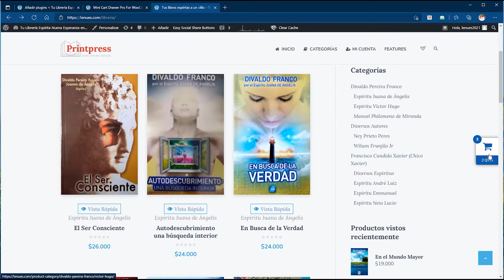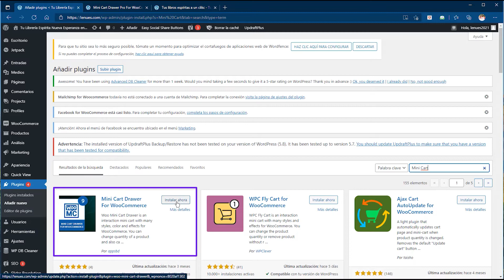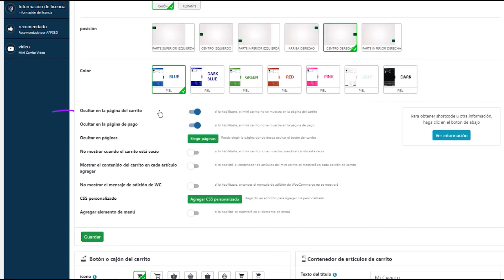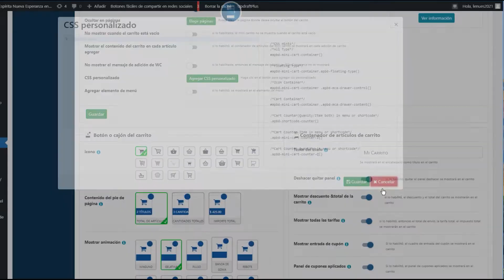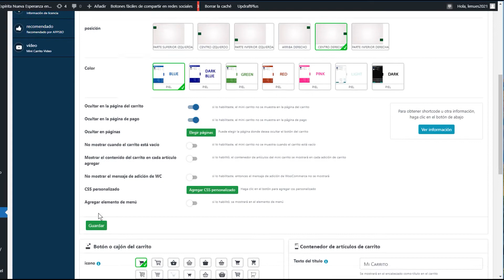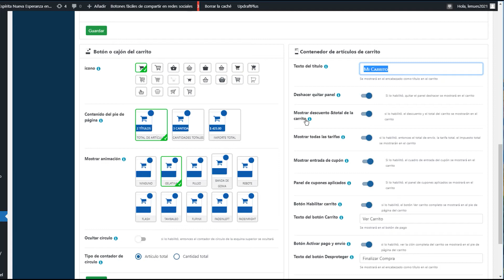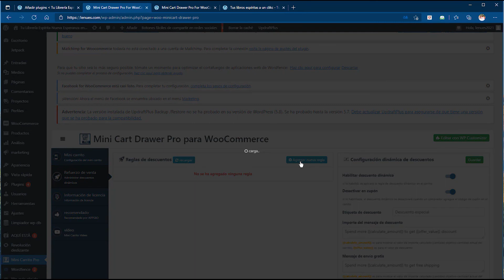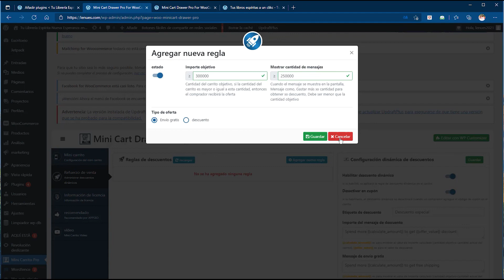Carrito de compras flotante: Mini Cart Drawer Pro For WooCommerce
Te comparto la explicación de como configurar un carrito flotante para WooCommerce ajotándose muy bien a tu tema de WordPress y en dispositivos móviles!